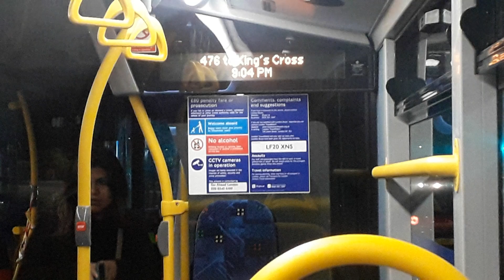*[RARE + IBUS]* *"Route 476 to King's Cross."* Ee47, LF20XNS.